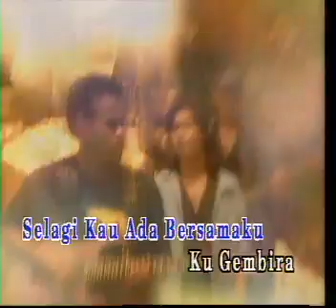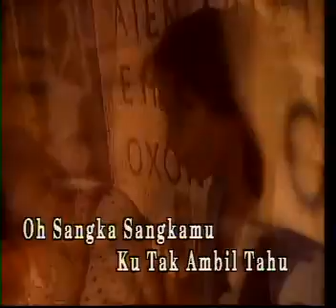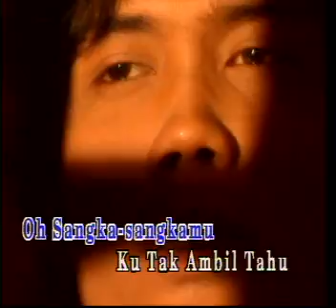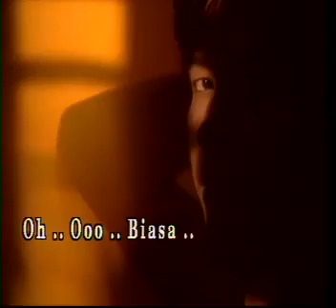RIO - Ku Sangat Gembira